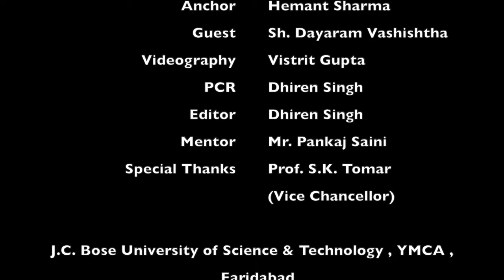Tajurba EP - 04 | Sh. Dayaram Vashishtha | Hemant Sharma | YMCA Sanchaar